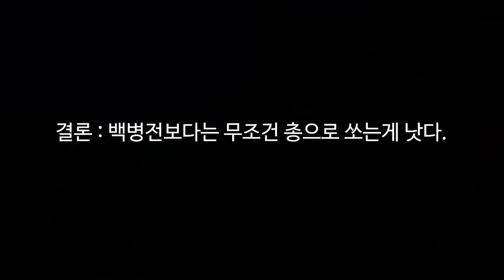에솦겜에서 배우는 일본이 전쟁에서 진 이유 (가검들고 게임뛰기)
촬영장비

SJ8 PRO
SJ9000

[No Copyright] Fuzzeke - Dropshot 100 [Crazy Badass Action Trailer Music]